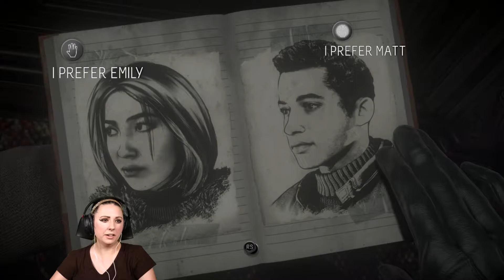🐕 Oh no... We're not doing dogs now, are we? Until Dawn: Pt. 2🐕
Big shout out and thank you to everyone for your support and making this video happen! I couldn't have done it without you!

If you guys enjoy these videos, please consider helping to support me to make more! Even just a $1.00 helps me immensely.

Shout out to Rafix for helping me edit the video.